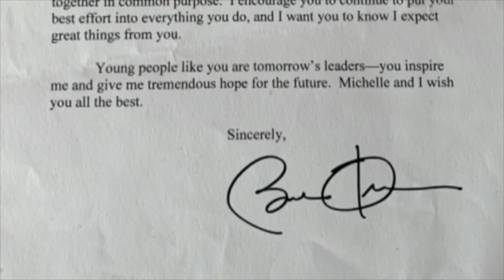আমার এই ঘর যেন স্বর্গ